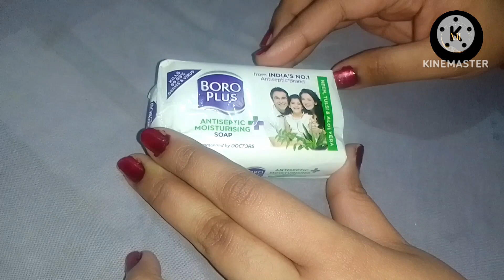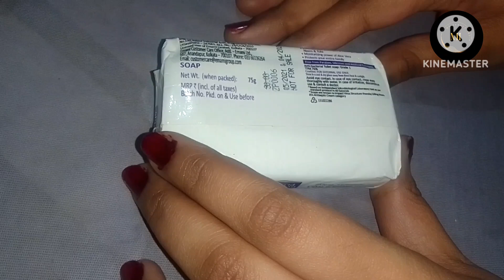Boro Plus Antiseptic Moisturising Soap Review in Hindi | Best Antiseptic soap for winters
Boro Plus Antiseptic Moisturising Soap Review in Hindi | Best Antiseptic soap for winters Hello friends welcome to my youtube channel MK Beauty India you will get to see reviews of beauty products skin care product care products baby care products home decor products food products etc on my youtube channel.  Here you will see the review of every product you would like. You can tell me what kind of products you want to see the reviews.  If your hair is falling a lot.  Too many are breaking.  You will find the solution to those problems also on my YouTube channel and you will find all kinds of suggestions like hair care tips, baby care tips, home care tips, food product tips and you will also find home remedies here.  If you have pimples on your skin.  You have shadows on your skin.  Your skin has become dry and dry, the solution to all these problems.  You will get to see through the videos on this youtube channel of mine and once you are too weak.  Falling, dandruff, two pimples, then you will get to see the solution of all these problems And here you will also get to see makeup looks according to different types of festivals.  Whatever makeup tutorial you would like to see, you will find it here.  diwali makeup look navratri makeup look durga puja makeup look rakshabandhan makeup look bhai dooj makeup look valentines makeup look and makeup look haldi makeup look mehndi makeup look wedding makeup look wedding guest makeup look you will find all kinds of makeup  You can see the look here.  Whichever Delhi makeup look you go to, you will also be taught.  How to do makeup  What products are used in make-up.  What to apply before makeup?  What to apply after makeup?  How to make makeup last longer.  If you have any such experience on your skin.  If your skin is damaged in this way, then we will give you a lot of suggestions to cure it too.  If you do not know how to do makeup, then we will also help you.  Will come and teach you this too.  How to take care of your skin and how to take care of your hair and you will also find home remedies here.  Turmeric sandalwood multani mitti rose, types of face packs made of aloe vera gel, face wash and many other home remedies like yours will be seen here.  You will be taught at home.  How to take care of your skin, then quickly go and share my India with all your friends and tell your experiences by commenting.  Mere ko you will get to see two to three videos in a week so quickly mere Please go and subscribe to my YouTube channel MK Beauty India as soon as possible.  Like the video and share your channel my channel with all friends.